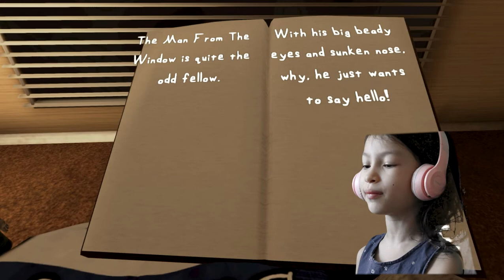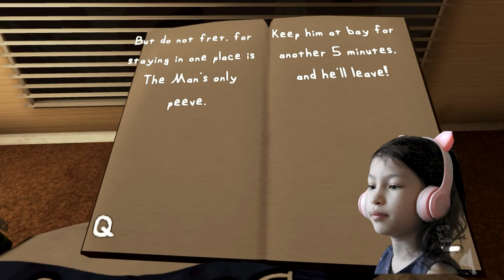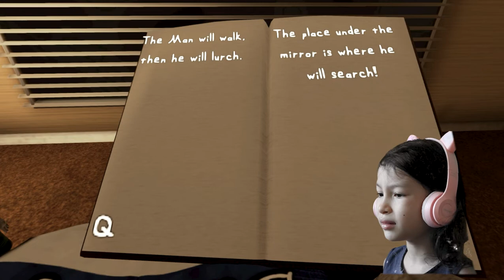The Man from the Window Tap, Tap, Tap! We show you the BAD ENDING!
The man from the window. Tap, Tap, Tap.
How can mummy rabbit protect her young child, surely there must be a clue in the story book?
What can we do to delay the man from the window a bit longer so that we can both survive?
We play the man from the window right through but get the BAD ENDING. If you want to see it look no further. Tap, Tap, Tap. Will you be his new friend?

Maya Rainbow (@MayaRainbowYT)

00:00 The Man from the Window.
05:41 Tap, Tap, Tap.
09:55 The Man Returns! (and so does Mama)
15:33 Three times a charm?